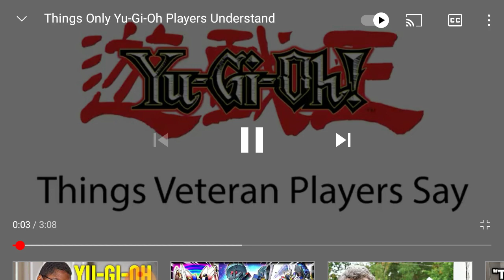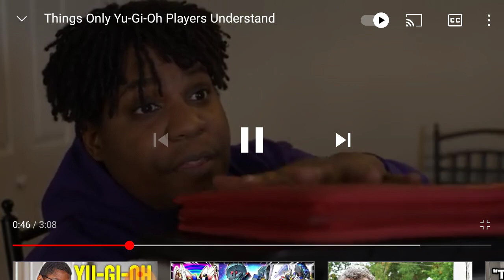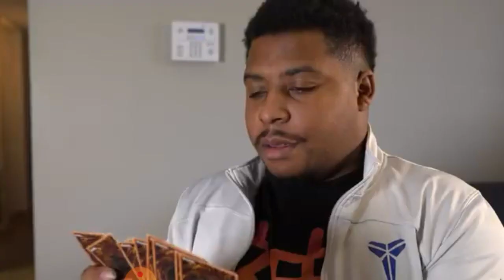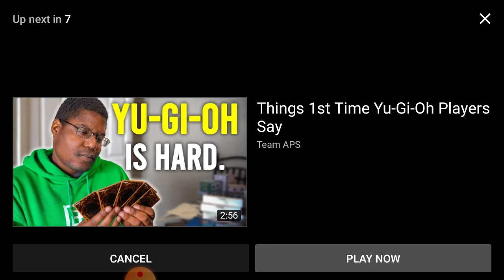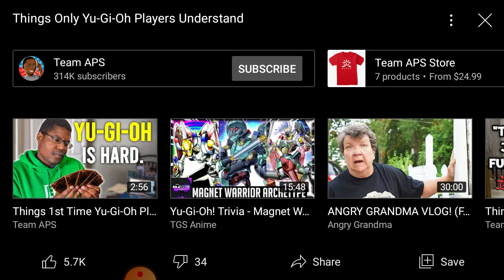things only Yu-Gi-Oh players understand